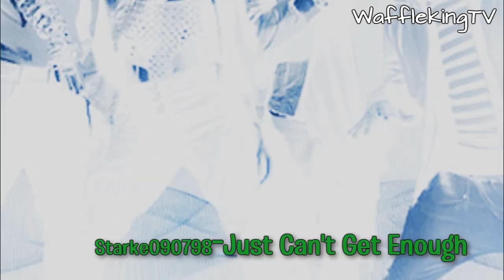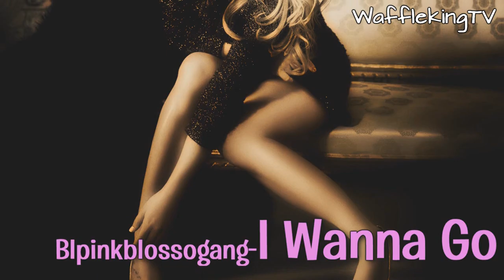The Waffle Music Awards 2011 | HD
The Official Waffle Music Awards in 1080 High Quality.